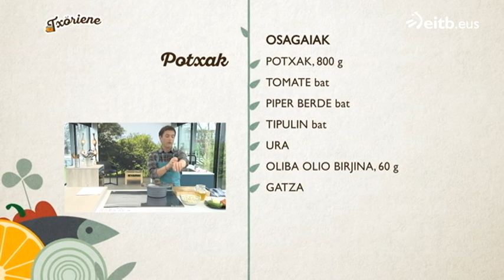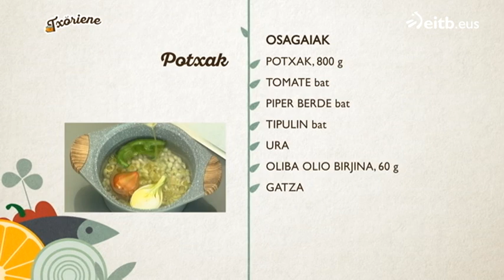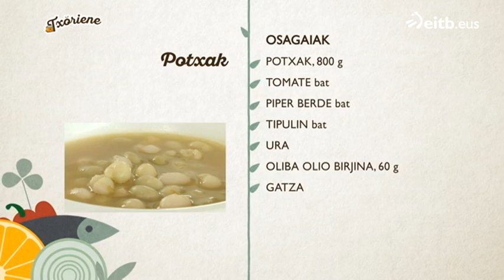Errezeta: Potxak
Errezeta erraz eta osasungarri batekin etorri zaigu. Potxa batzuk prestatu dizkigu eta horiek ondo ondo egiteko zenbait gomendio eman dizkigu.